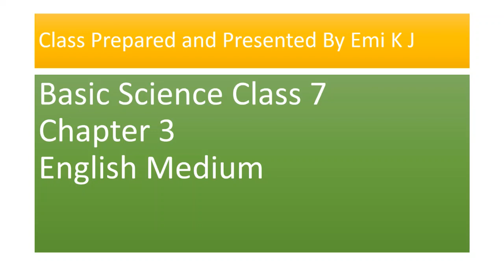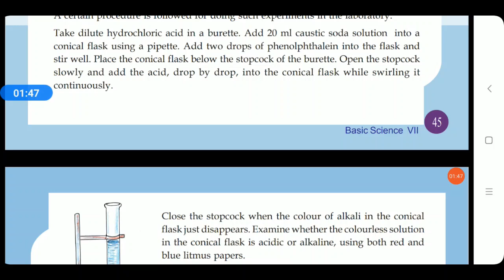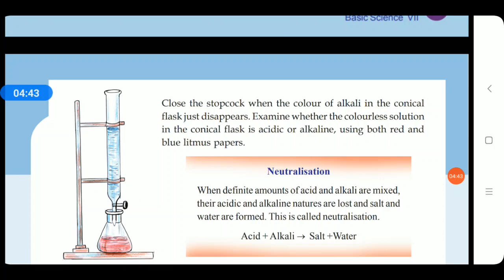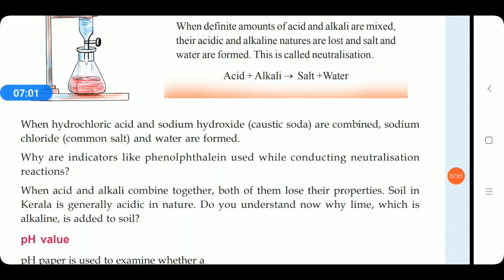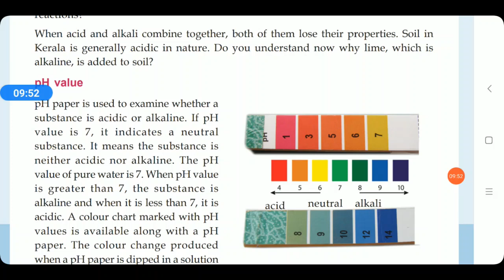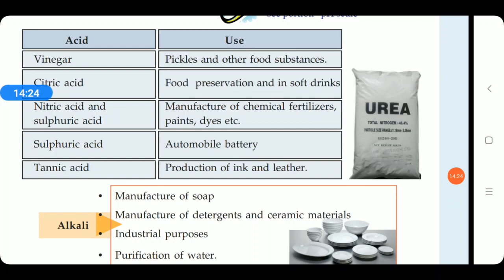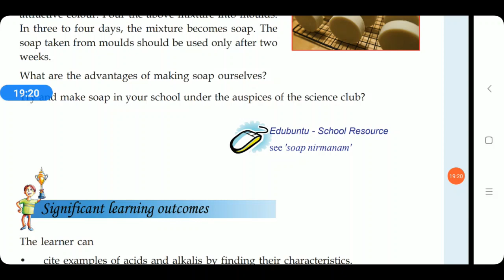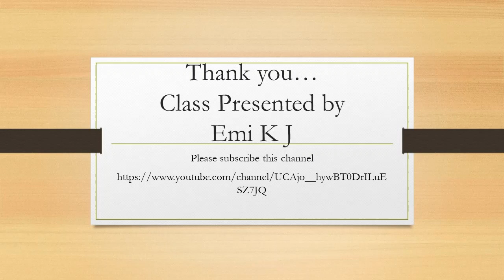Basic Science Standard 7 Chapter 3 English Medium- Acids and Alkalis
Acids and Alkalis. Basic Science Class. Basic Science Class for 7th Standard English Medium. SCERT Syllabus Basic Science Class for English Medium Students. Basic Science Class with malayalam explanations, descriptions and experiments. Basic Science Class for Kerala Syllabus Students for Class 7. Basic Science Experiments